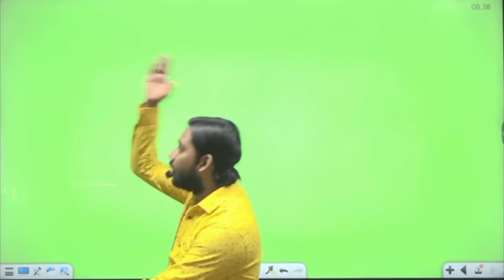khan sir ने बताया अंतरिक्ष में कैसे रहा जाता हैं chandrayaan3 aditya l१